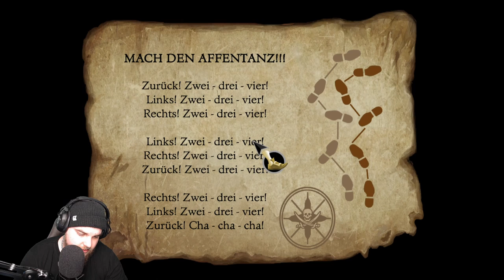The Secret of Monkey Island 🏝️ 05: X markiert die Stelle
In der Special Edition des Orginalsspiels aus dem Jahre 1990 wird dem Spiel ein ganz neuer Look verpasst.
Der Protagonist Guybrush Threepwood kommt auf die Mêlée Inseln um seinen Traum zu erfüllen: Er möchte ein echter Pirat werden.
Um dies zu schaffen muss er drei Aufgaben erfüllen.
Welche Geschichten und Abenteuer auf den Piratenanwärter warten und was der Geisterpirat LeChuck für eine Rolle spielt, seht ihr hier.

Weitere Retro Let´s Plays folgen demnächst.

Spiel:
Titel: The Secret of Monkey Island SE
Genre: Point and Click Adventure
Entwickler: LucasArts
Publisher: LucasArts, Lucasfilm, Disney
Altersfreigabe: USK 12, PEGI 12